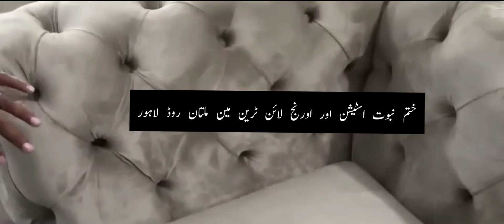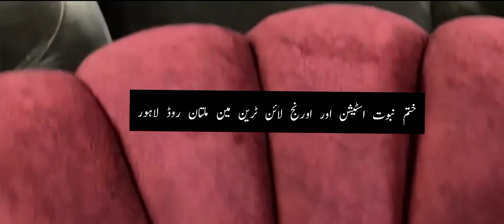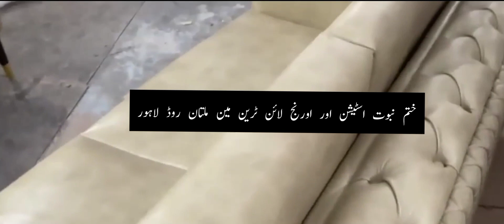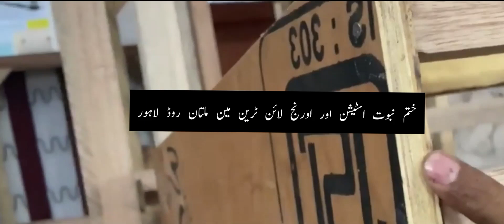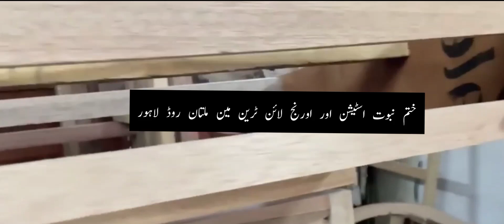Sasta Furniture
furniture
sofa
table
bed
couch
desk
futon
tv stand
wardrobe
garden furniture
sofa bed
chair
outdoor furniture
patio furniture
dining table
coffee table
sofa set
ottoman
bar stools
dressing table
study table
king size bed
dresser
bench
cabinet
console table
sideboard
bed frame
murphy bed
living room
computer desk
bunk beds
bedroom
double bed
tables
bedside table
stool
chest of drawers
dining chairs
rocking chair
rattan garden furniture
bedroom furniture
toddler bed
desk chair
couches
folding table
dining table set
desks
side table
armoire
tv unit
corner sofa
recliner chair
loft bed
daybed
bedroom sets
queen size bed
single bed
dining room sets
bookcase
office desk
computer table
chaise lounge
credenza
queen bed frame
corner desk
sectional couch
l shaped desk
furniture shop near me
office furniture
platform bed
armchair
futon bed
almirah
headboard
tv cabinet
trundle bed
accent chairs
double bed size
chesterfield sofa
eames chair
recliner
sleeper sofa
king size bed frame
couches for sale
lounge chair
entertainment center
mid century modern
round dining table
dining room
folding bed
loveseat
nightstand
king bed frame
hutch
sectional sofas
folding chairs
beds for sale
furniture
home furniture
office furniture
sofa
furniture stores near me
table
bed
couch
desk
futon
office chair
tv stand
wardrobe
garden furniture
sofa bed
chair
outdoor furniture
patio furniture
dining table
coffee table
sofa set
ottoman
bar stools
dressing table
study table
king size bed
dresser
bench
cabinet
console table
sideboard
bed frame
murphy bed
living room
computer desk
standing desk
bunk beds
bedroom
double bed
tables
bedside table
stool
chest of drawers
dining chairs
rocking chair
rattan garden furniture
bedroom furniture
toddler bed
desk chair
couches
folding table
dining table set
ergonomic chair
desks
side table
armoire
tv unit
corner sofa
recliner chair
loft bed
daybed
bedroom sets
queen size bed
single bed
dining room sets
bookcase
office desk
computer table
chaise lounge
credenza
queen bed frame
corner desk
sectional couch
l shaped desk
platform bed
ashleys furniture
armchair
futon bed
almirah
headboard
tv cabinet
trundle bed
accent chairs
double bed size
chesterfield sofa
eames chair
recliner
sleeper sofa
computer chair
couches for sale
lounge chair
entertainment center
mid century modern
round dining table
dining room
folding bed
loveseat
nightstand
king bed frame
hutch
sectional sofas
folding chairs
beds for sale
picnic table
queen bed
swing chair
dining room chairs
outdoor patio furniture
zero gravity chair
kitchen table
pantry cabinet
white desk
round coffee table
leather sofa
8 table
outdoor chairs
garden bench
office table
small double bed
white dresser
laptop table
recliner sofa
patio chairs
bedroom furniture sets
sofa come bed
garden furniture sets
king bed
rattan furniture
small desk
kitchen cabinet
kids table and chairs
sofa table
garden chairs
foldable table
end tables
modern furniture
best office chair
storage bench
furniture near me
kids bed
vanity table
bar cabinet
used furniture near me
patio set
hammock chair
l shape sofa
eames lounge chair
sectionals
living room sets
bar table
swivel chair
single bed size
garden furniture sale
double bed frame
table top
bunk beds for kids
home office desk
cheap furniture
filing cabinet
futon mattress
mid century modern furniture
table and chairs
table legs
adjustable beds
extendable dining table
settee
sofa set price
garden table and chairs
glass coffee table
patio furniture near me
rattan chair
platform bed frame
footstool
sofas for sale
storage ottoman
plastic chair
2 seater sofa
patio furniture sets
leather couch
display cabinet
ottoman beds
corner tv stand
outdoor table
sit stand desk
dining room table
kitchen table and chairs
outdoor dining
lawn chairs
stand up desk
queen size bed frame
home bar
storage cabinets
aeron chair
tv table
futon couch
tv console
outdoor bench
ergonomic office chair
marble dining table
outdoor sofa
cot bed
counter stools
outdoor table and chairs
kneeling chair
divan bed
bar stools with backs
daybed with trundle
chaise lounge chair
metal bed frame
l shaped couch
corner sofa bed
fitted wardrobes
leather sectional
corner cabinet
patio furniture sale
entryway table
foot stool
sofa club
marble coffee table
modular sofa
loft bed with desk
dressers for sale
furniture online
nest of tables
small table
study chair
kitchen furniture
bakers rack
patio table
wicker chair
furniture style
entryway bench
small dining table
center table
adjustable desk
kids desk
triple bunk bed
dining set
garden table
single bed frame
garden sofa
outdoor dining set
3 seater sofa
black dresser
Address: Khatm-e-Nabuwat station, Orange line train, main Multan Rd Lahore